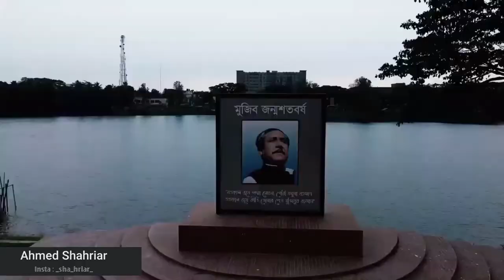Maijdee X Nijhum Dwip | Beautiful Noakhali ❤️